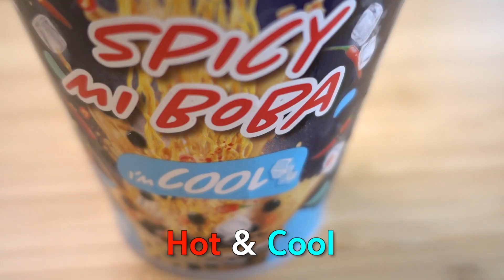Unique Malaysian Instant Noodles - Mamee 13 Cup Noodles Mukbang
Today, I tried 13 kinds of Mamee instant noodles, which received the most recommendations from subscribers along with Maggi.

First of all, I would like to say that they were the most unique noodles I've ever eaten in my life. Nevertheless, Mamee's Chef series and Mie Goreng were insanely delicious.

And the long-awaited Daebak Ghost Pepper... I've tried it before.
However, it's still scary to try. It was so spicy.

The last one I tried was the Boba series that was made through collaboration with Tealive. I have a lot to say about this Boba series, but I won't. If you watch the video, you'll know how I feel.
It tastes like... really.

I hope everyone stays healthy!
Have a good day!